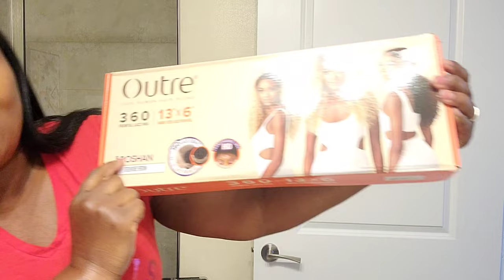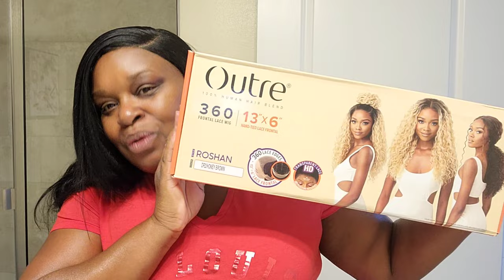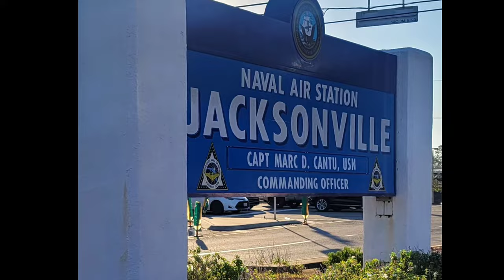ROSHAN//THIS WIG UNDERSTOOD THE ASSIGNMENT/OUTRE HUMAN HAIR BLEND 13×6 360° LACE FRONTAL WIG/🎬TAKE 2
This Wig: Outre Roshan
Color: DR2/HONEY BROWN

Checkout @Stilllookingood58

This wig has me floored! I absolutely love love love her. I've purchased several, had one sent to me by my bestie & 2 sent by Outre so I could show you a different color. Omgoodness I have no more words just watch the vid to the endcif you would also like to see my trip to the NAS Jacksonville Florida Airshow Ft. The Blue Angels.✈️😍

🛍WIG & HAIR SUPPLIES  from WeezyWigReviews Amazon Storefront

🛍Ebin Wonder Lace Bond Adhesive Spray Black Can

🛍Milano Collection Lace Gripcap

🛍Feel free to use my Elevatestyles link to purchase wigs if available.

💕 Please allow all vids you watch to play until the end if you can & watch the next vid. That's what tells the YouTube algorithm to push my vids out there. Ty so much Queens & Thank you for your continued support! Fr! Fr! It means the world to me!💋 💕

 TikTok & Facebook @weezywigreviews

🎁 To send me something to mention in a vid?
WeezyWigReviews
7055 MEXICO RD
SUITE 1246
(Keep in mind I'm going to tell my true thoughts & experiences)